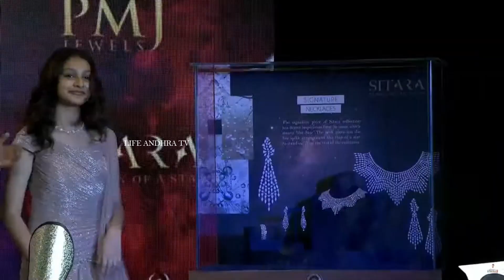10 Years Old Sitara Is Now Brand Ambassador For PMJ Jewelers | Mahesh Babu, Namratha | Life AndhraTv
Watch here 10 Years Old Sitara Is Now Brand Ambassador For PMJ Jewelers | Mahesh Babu, Namratha | Life AndhraTv